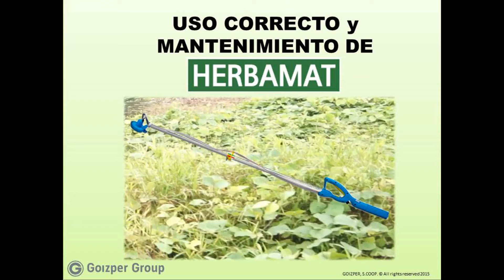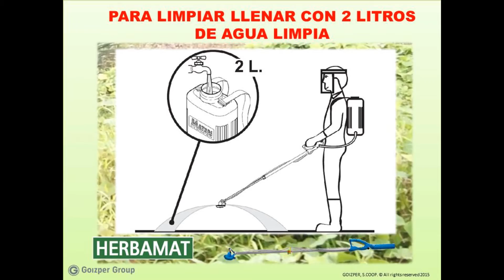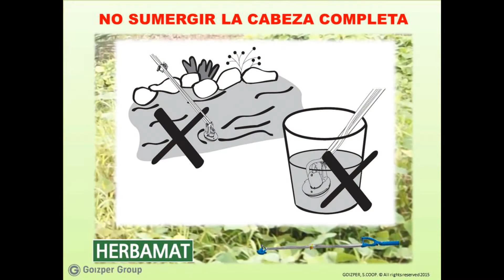Herbamat: Mantenimiento y uso correcto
Vídeo de mantenimiento y uso correcto del pulverizador Herbamat de Goizper, ideal para herbicidas.